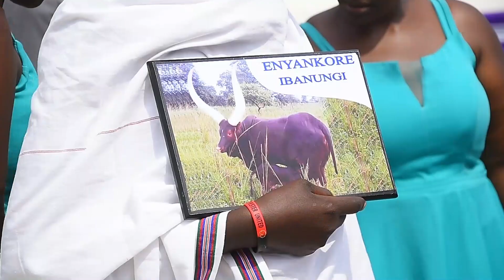SONG: AMAREMBO BY N.GEOFFREY KYANKWANZI